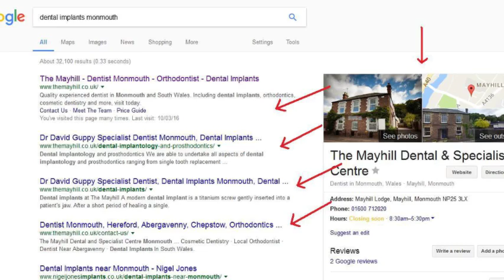dental seo 480pgfh